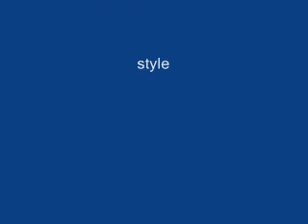Ma tite Dallel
jeux themes my Amer[ii]can